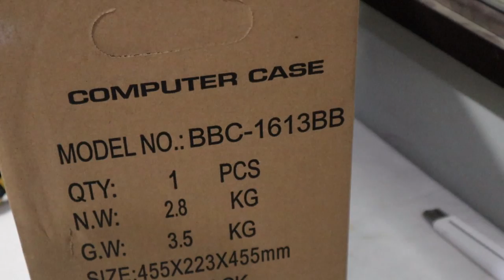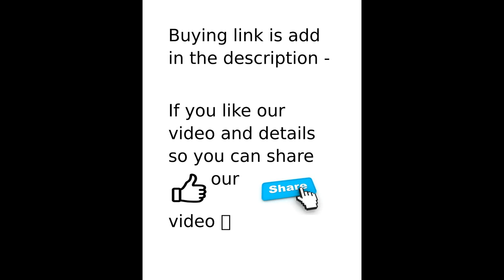UNBOXING BBC RGB LED 1613 GAMING CABINET WITH FULL DETAILS